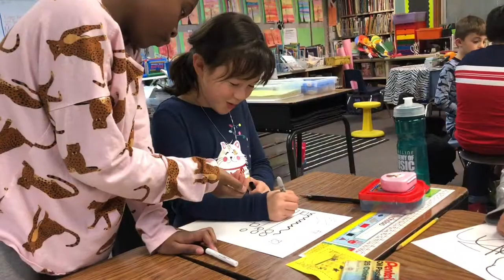Art Docent Spotlight - Melissa